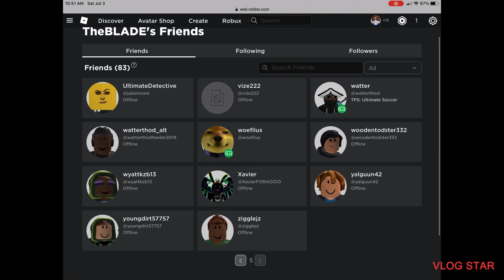if this is you. Ive finally found u